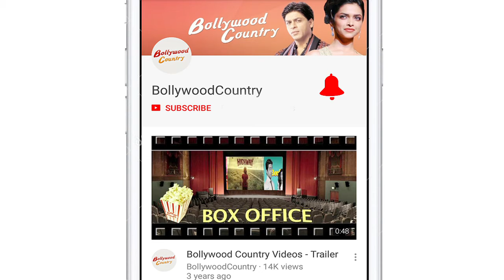Ajay Devgn making 'The Ramsay Biopic'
Actor-producer Ajay Devgn is working on a biopic on The Ramsay Brothers.